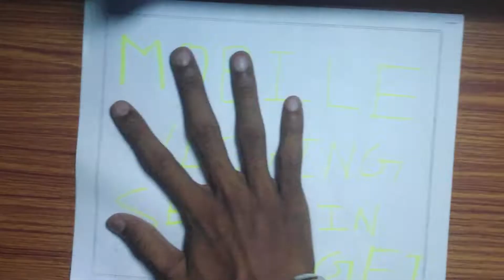best mobile vlogging setup for budget Someshsd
hey gause
Todays vlog is about
my vlogging setup and budget mobile vlogging setup you can use

Yaha bhi mil skte hai.

my phone

alluminum adapter